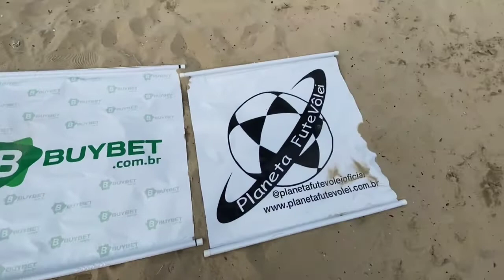30 de dezembro de 2020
Confraternização show do Milhao 29/12/2020